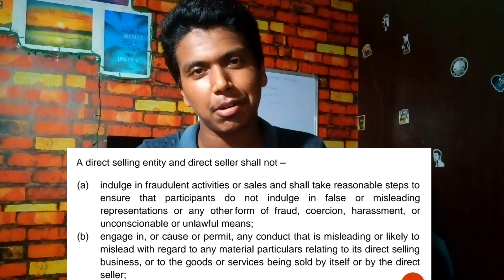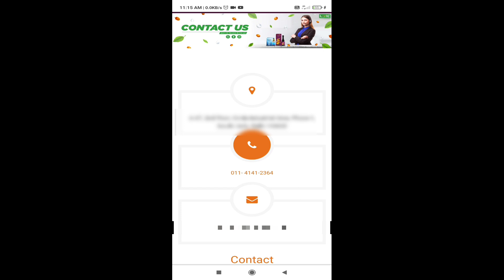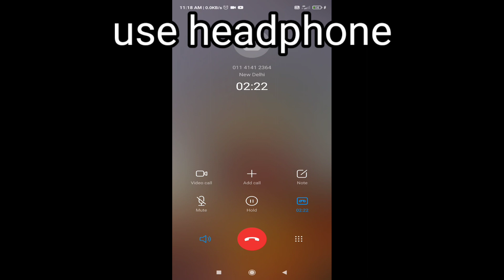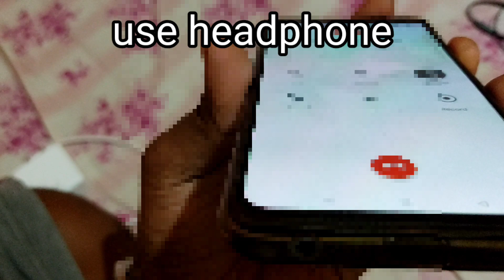MLM କରିବା Drugs ବିକିବା ସହ ସମାନ💩| Saurav Nanda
Instagram- 1. @acoustic_nandaa -

video credits- mu nije, google

audio credits- mu nije